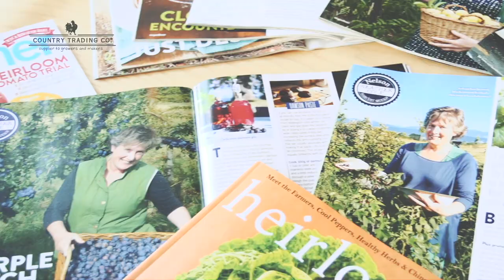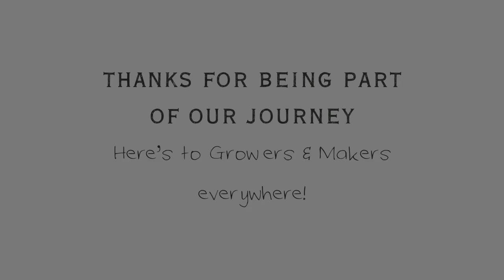Our Country Trading Co. Journey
A short wander through the first 10 years of Country Trading Co. as we grow our business from small Country Store to the online supplier to growers and makers everywhere.